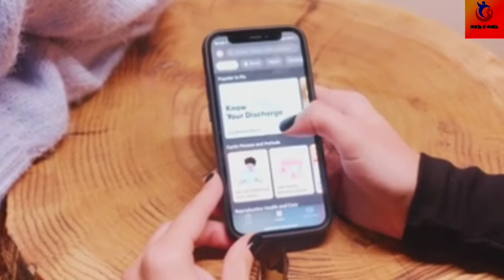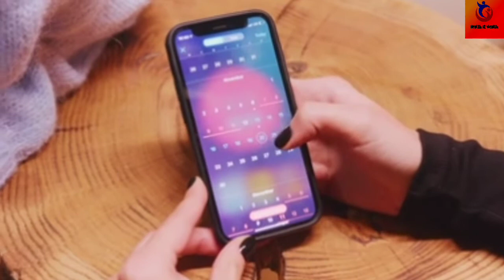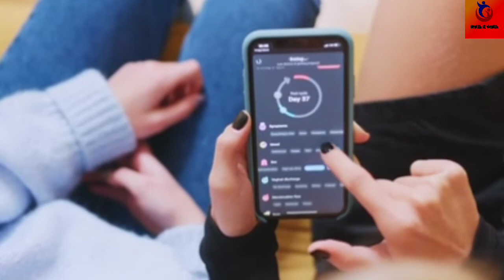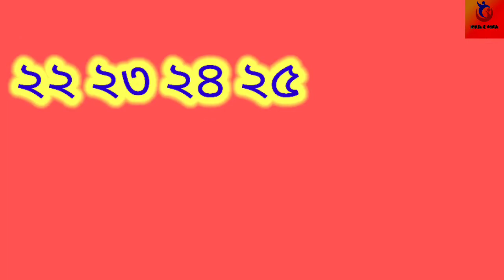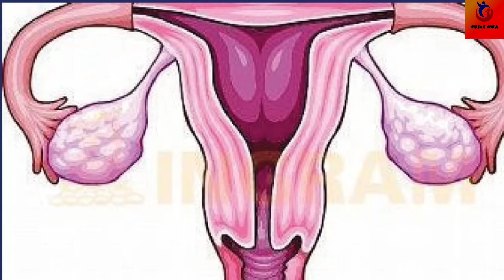এনেকে Sex কৰিলে গৰ্ভধাৰণ নহয়/গৰ্ভৱতী নোহোৱাৰ উপায়/avoid Unwantedpregnancy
valentinesday special

Topic Covered

Unwanted pregnancy
Safe period
Safe period calculation
Ovulation date calculation
Risk of unwanted pregnancy
Oral Contraceptive pills
Intra uterine device
Condom
Natural process to avoid pregnancy
কেনেকৈ মিলন কৰিলে গৰ্ভধাৰণ নহয়
কোনকেইটা দিনত মিলন কৰিলে গৰ্ভধাৰণ নহয়
গৰ্ভৱতীহোৱাৰ‌উপায়
গৰ্ভনিৰোধক পিল খালে কি হয়?